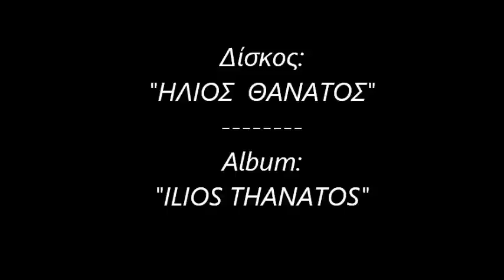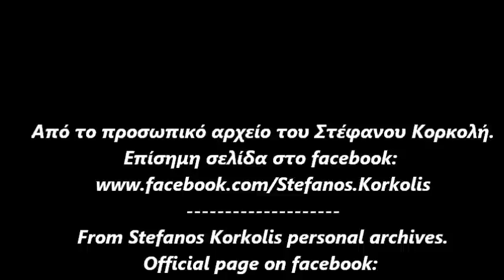"Δακρυσμένα Φεγγάρια" για πιάνο και ορχήστρα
Δίσκος: Ήλιος Θάνατος
DAKRISMENA FEGGARIA
Μusic: Stefanos Korkolis
Album: "Ilios Thanatos"